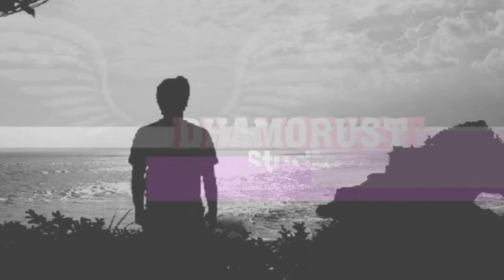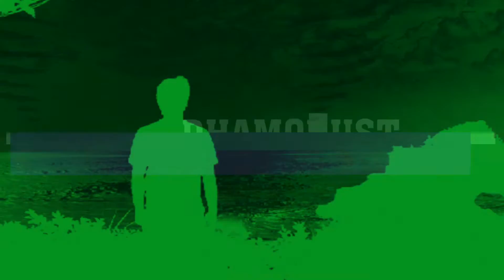Hai Hai Sore - Robi Riswanto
Hai Hai Sore

Kulihat matahari terbenam
kala senja di sore hari
menandakan waktu yang berganti
Untuk menyambut datangnya malam hari

lampu- lampu mulai bersinar
menerangi setiap jalanan
raut wajah kota terpancar
menghiasi indahnya pandangan

Hai Hai Sore senangnya hatiku
Aku kan pulang ketempat teduhku
setelah siang aku bekerja
saatnya ku nikmati waktu